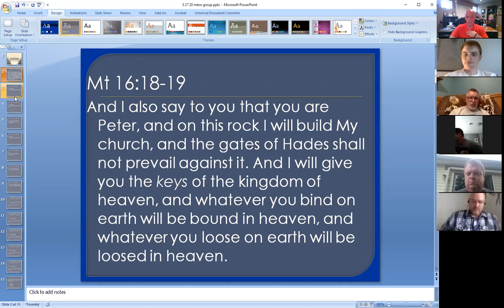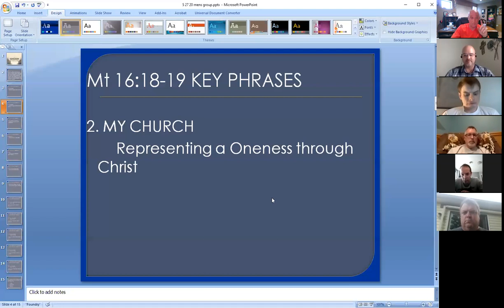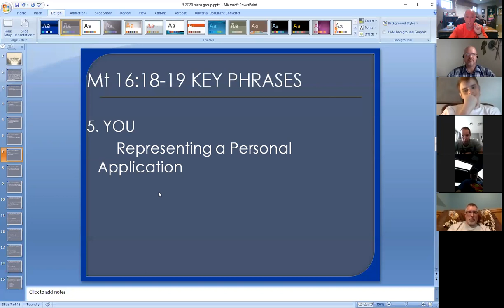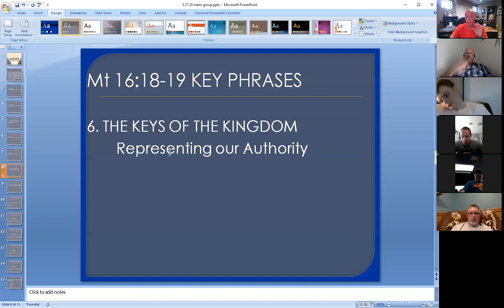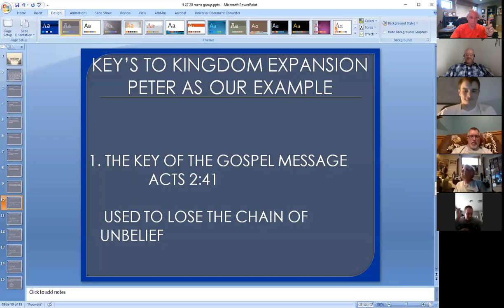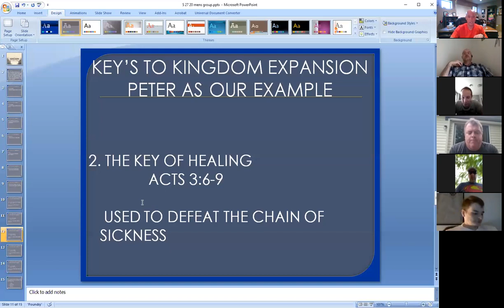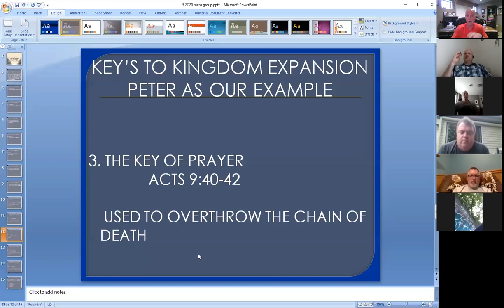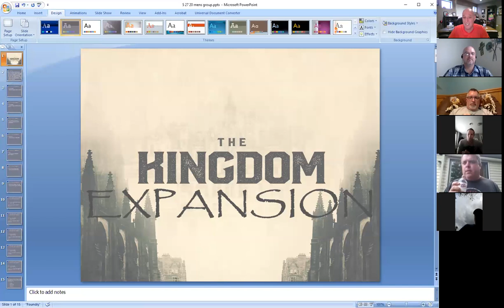5-27-20 Men's Study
5-27-20 Men's Study